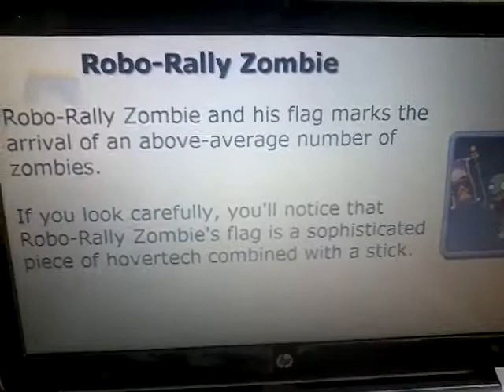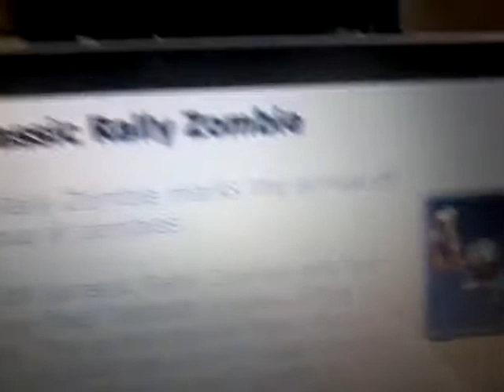Nuevos zombies!!!! plantas vs zombies nueva plants nuevos niveles